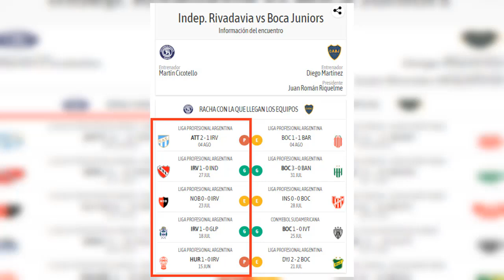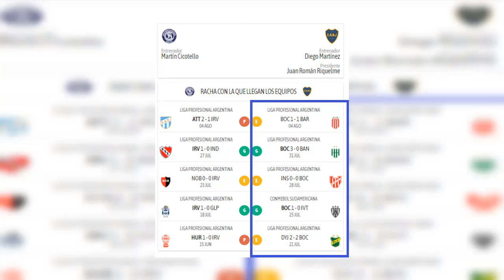Independiente Rivadavia juega con Boca Juniors por la Copa de la Liga Profesional Hoy